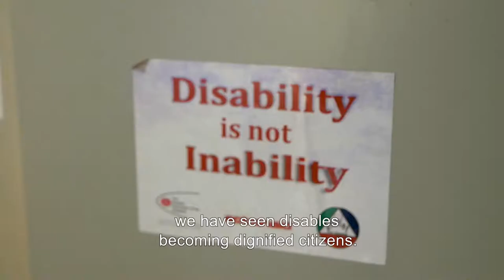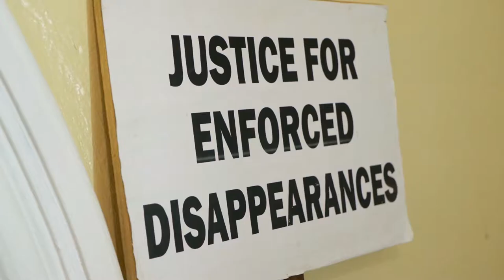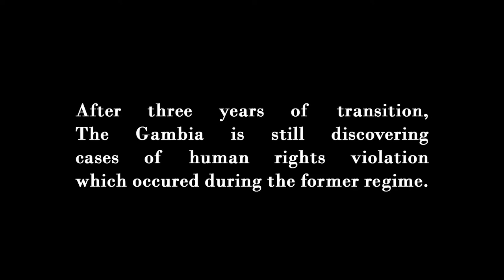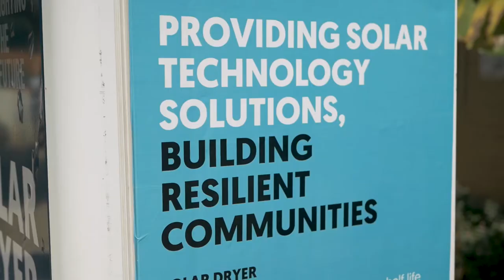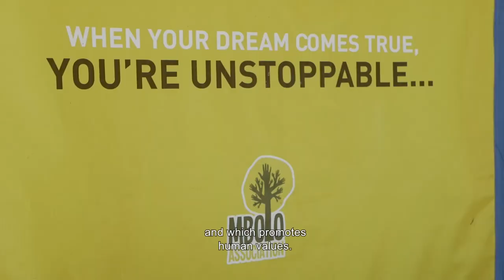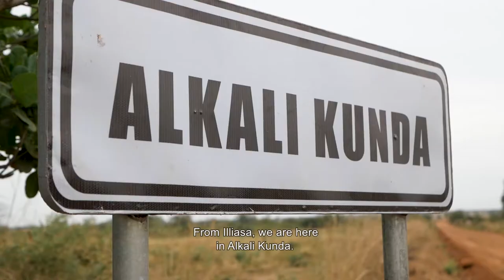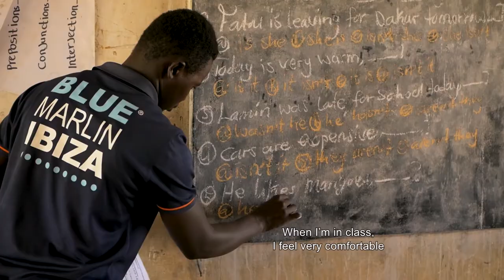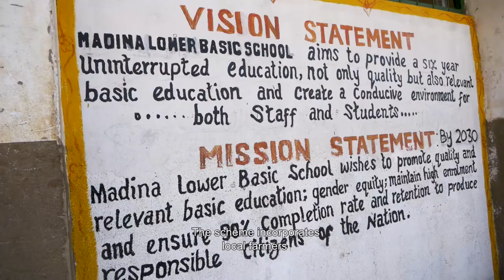Faces2Hearts. All Videos from The Gambia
Two winning vloggers as part of the 20 selected, embark on a one month journey to discover and report on projects funded by the EU.